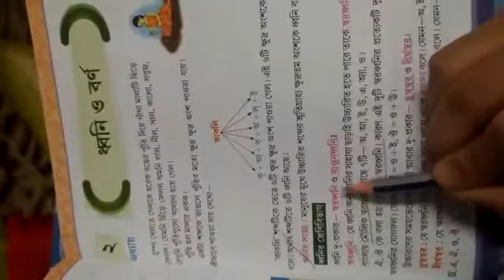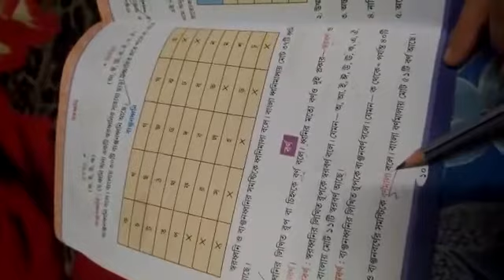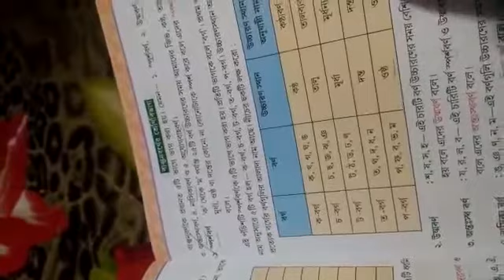RSPS charakdangi 29/06/20 monday class 3 bengali